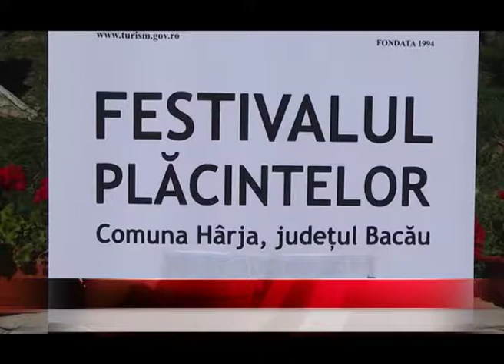Festivalul Plãcintelor, la Oituz